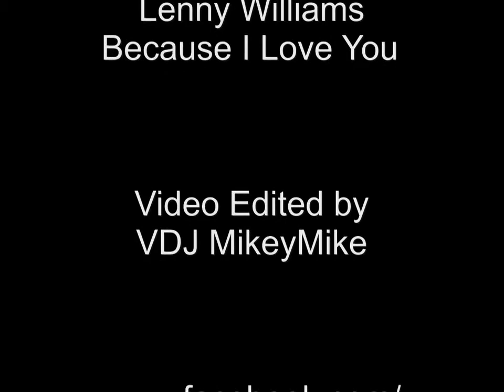LENNY WILLIAMS BECAUSE I LOVE YOU Official Video HD RE MASTERED 1978 Cause I Love You YouTube